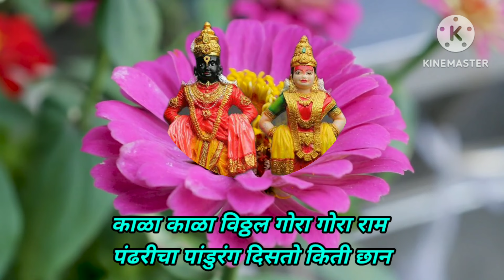काळा काळा विठ्ठल गोरा गोरा राम ! पंढरीचा पांडुरंग दिसतो किती छान ! सुंदर आवाजात विठ्ठलाचे हे भजन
धन्यवाद !!!